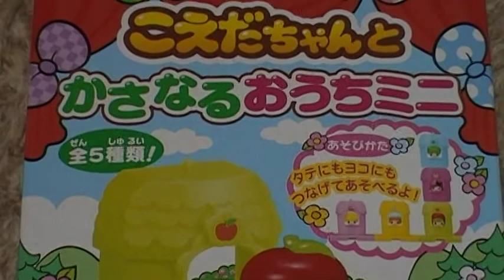こえだちゃんとかさなるおうちミニ 動画 youtube こりんごちゃん 食玩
全５種類で縦にも横にも重ねることができるんです♪